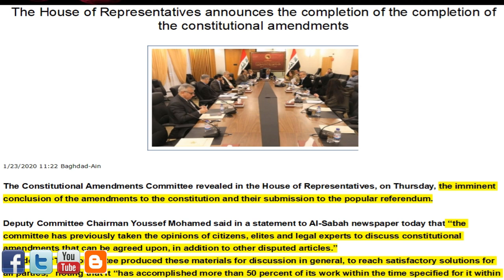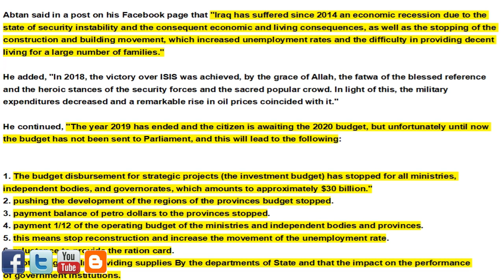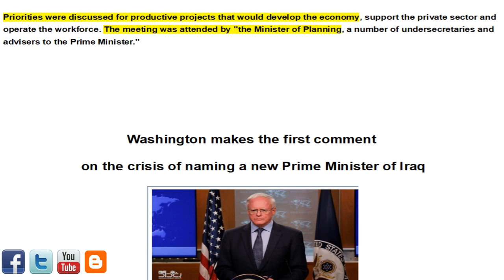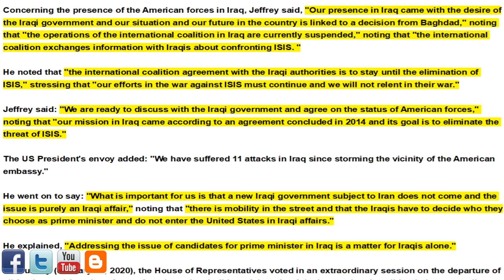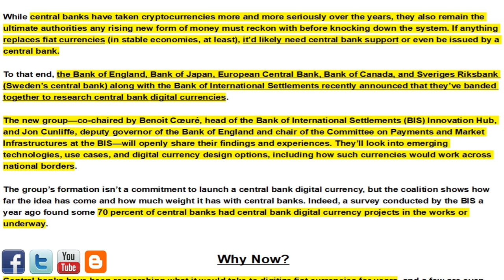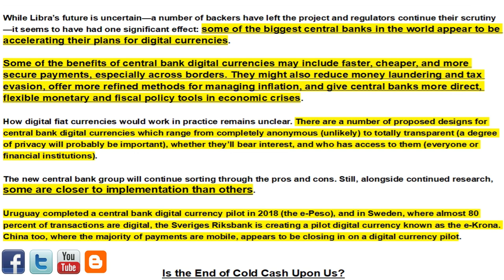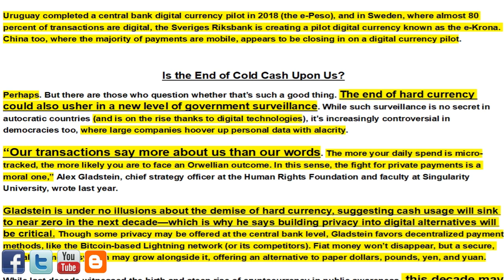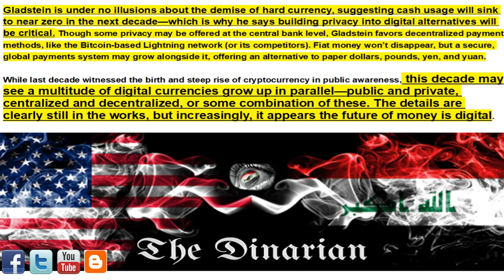🇮🇶🇮🇶 CONSTITUTIONAL AMENDMENTS/2020 BUDGET/MAHDIS CHINA MEETING/CASHLESS SOCIETY CBDC SOCIETY 🇮🇶🇮🇶